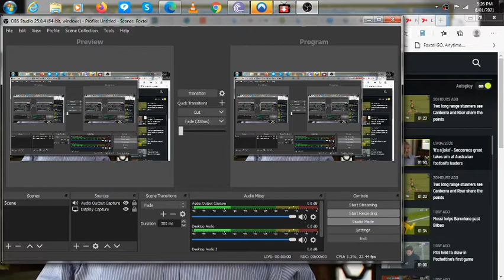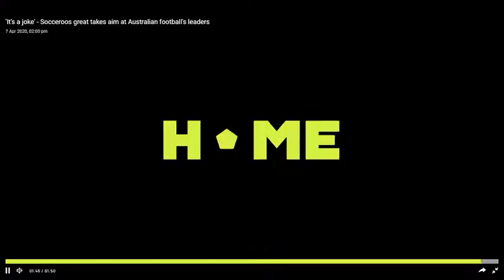'It's a joke' Socceroos great takes aim at Australian football's leaders.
Former Socceroos player and head coach Les Scheinflug has opened up on the "joke" that has been Australian football's leadership, specifically under Frank Lowy, and the treatment of former players.